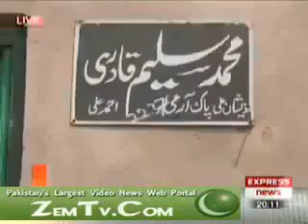DMD Group Fake Peer Pregnent 300 Girls.mp4